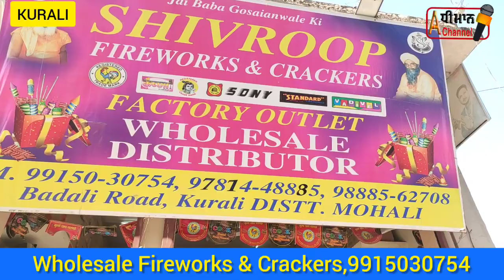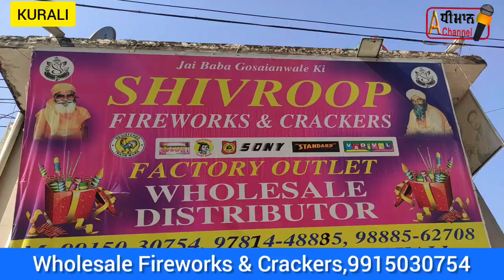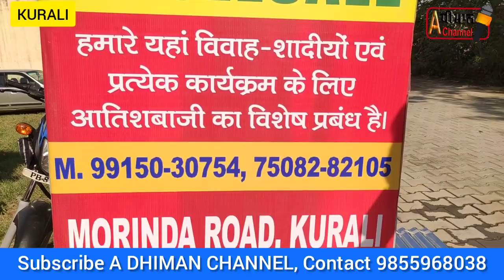Wholesale Fireworks, Crackers,, SHIVROOP Shop Kurali,